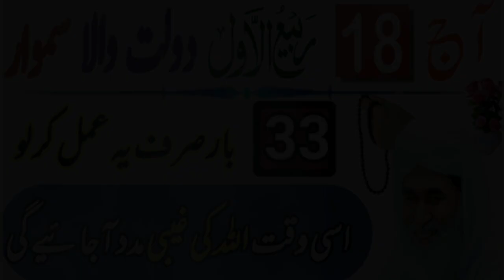Aaj 18 Rabi ul Awal Somwar ki Din Ka Wazifa | Doulat ka Wazifa | Waifa For Hajjat | ziaazad34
you're queries .:

rabi ul awal ka wazifa by dawateislami
7 rabi ul awal ka wazifa
6 rabi ul awal ka wazifa
5 rabi ul awal ka wazifa peer iqbal qureshi
5 rabi ul awal ka wazifa
rabi ul awal ka wazifa beta paida hone ka
8 rabi ul awal ka wazifa
emergency paise ki jarurat ke liyewazifa
mufti bilal ahmed gadri ka wazifa
powerful wazifa for money dolat kaamal
powerful wazifa for money and rizq
best wazifa for money problems
powerful wazifa for urgent money
powerful wazifa for increase money
jaldi ameer hone ka wazifa powerfulwazifa for money
Doulat ka wazifa
doulat ka wazifa
dolat ka wazifa
dolat ka wazifa ubgari
dolat ka wazifa ameer hone ka wazifa N
dolat ka wazifa peer iqbal qureshi
dolat ka wazifa shia
dolat ka wazifa 1 din ka
daulat ka wazifa bataye
daulat ka wazifa hindi mein
beshumar dolat ka wazifa
daulat aane ka wazifa
daulat kamane ka wazifa
daulat pari ka wazifa
daulat milne ka wazifa
[22/09, 9:50 pm] 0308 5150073: rabiulawal
12 rabi ul awal dr israr
12 rabi ul awal ka wazifa
12 rabi ul awal manana chahiye yanahi
rabi ul awal kya hai
Wo mera nabi mera nabi hai naat
 rabi ul awal mufti tariq masood
naat 12 rabi ul awal
 rabi ul awal ka roza rakhna kaisahai
12 rabi ul awal ka waqia
12 rabi ul awal status
12 rabi ul awal tariq jameel
 rabi ul awal bayan
sona aya tay saj gaye nay galianbazar
gali gali saj gayi naat
rabi ul awal kab hai 2024